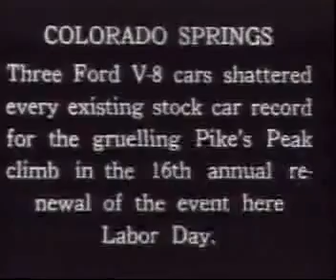1934 Ford V-8 Pikes Peak Hill Climb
Watch the 1934 Ford V-8's take on the Pikes Peak Hill Climb. All three shatter the previous years record.